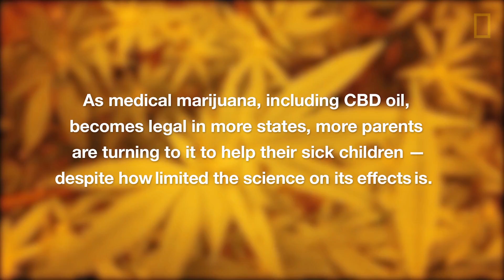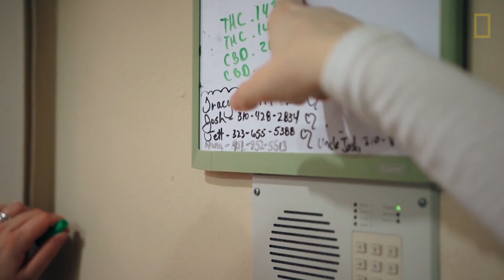"We have to be the guinea pigs." Sophie's Story (Cannabis for Kids, Part 2) | National Geographic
Tracy and Josh Ryan's daughter, Sophie, was a typical eight-month-old girl until the day her eye began twitching. An MRI showed that she had an optic pathway glioma brain tumor. Given how young she was, the only option was to begin chemotherapy, though the Ryans were told that the tumor would probably shrink only slightly. Convinced that the chemotherapy wasn't doing enough, they began to research other options.

Some parents are turning to cannabidiol (CBD) oil, a cannabis extract with little or none of the psychoactive compound THC, to treat their children who have cancer and epilepsy. The oil is currently legal in more than a dozen U.S. states, but the supply is limited. The science also lags the law—dosing standards haven't been set, and the effects of long-term use are unclear. Many doctors believe that more research is needed. In "Cannabis for Kids" a few parents share their experiences navigating the uncertainties of medical marijuana in America as they try to help their children.